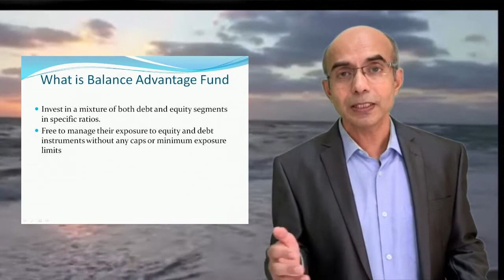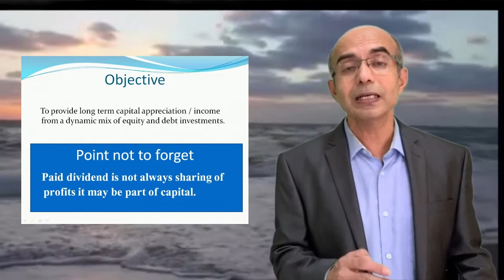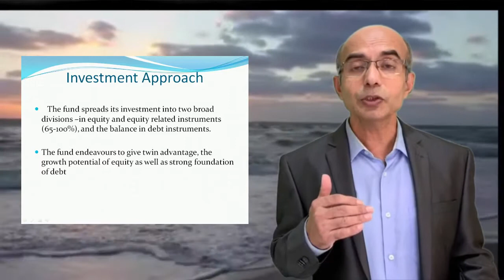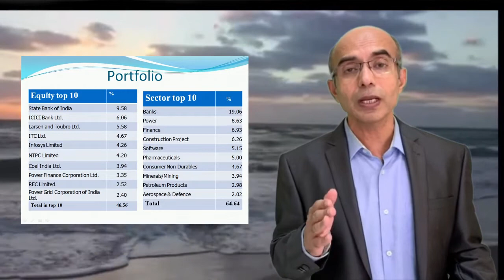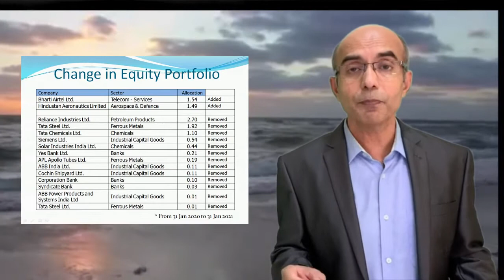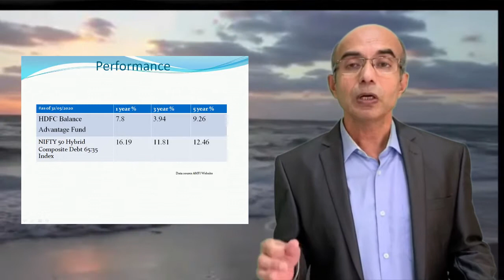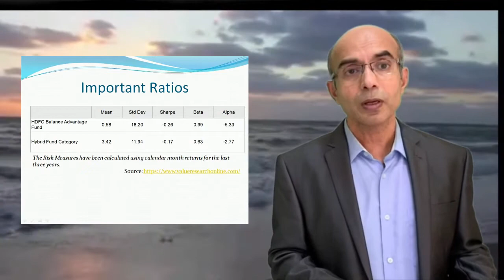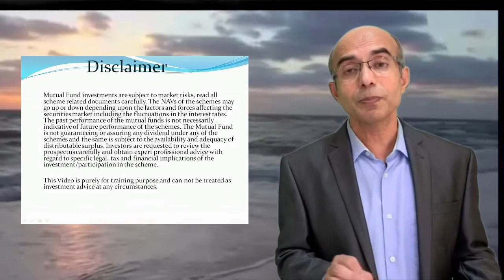HDFC Balance Advantage fund Review 2021 | HDFC Balance Advantage Review in Hindi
एक ऐसा फंड जो गये १७ सालोंसे लगातार dividend देते आरह है| ये फंड को प्रशांत जैन जैसे,  म्युचुअल फंड के दिग्गज manage करते है | इस वी डी ओ मै हम लोग इस फंड के बारेमें विस्तारसे जननेकी कोशिश करेंगे.

१. फंड के manager कोण है |
2. फंड का Equity and Debt Portfolio कैसा  है |
३. फंड का performance कैसा है |
४. ये फंड का बाकी फंड के साथ comparison
५. कीन लोगो के लिये ये फंड सही रहेगा .

In this section we will do a complete review of HDFC Balance Advantage Fund in detail.

1. Who is managing this fund.
2. Portfolio of fund.
3.Performance of fund.
4. Comparison of this fund with funds of same category.
5. Who should invest and who should stay away from this fund.

HDFCbalanceadvantagefund, hdfcbalancefund, Regulardividentpaying fund, LaxmikantShrotri.

This purely for training purpose and can not be treated as investment advice in any circumstances.

** This video has been prepared on the basis of publicly available information, internally developed data and other sources believed to be reliable, I do not warrant its completeness and accuracy This is video is only for education purpose and can not be treated as advice to invest.